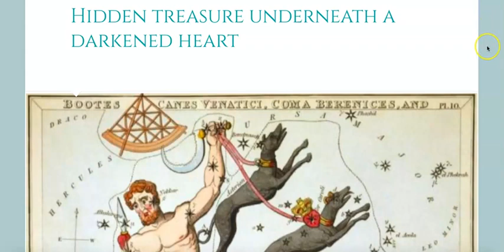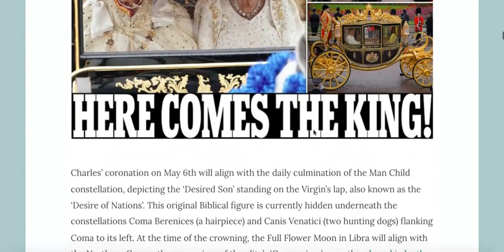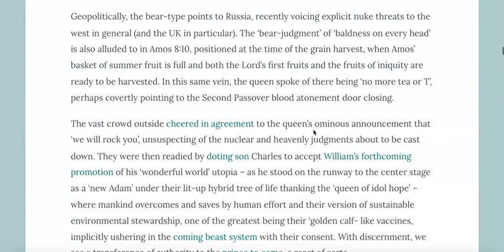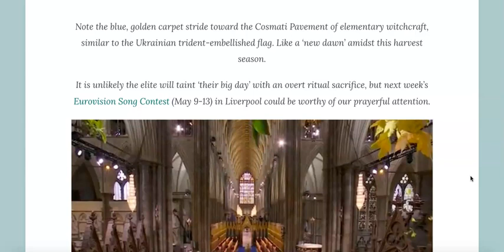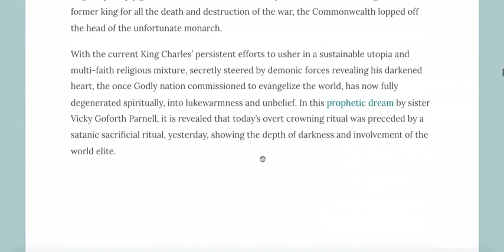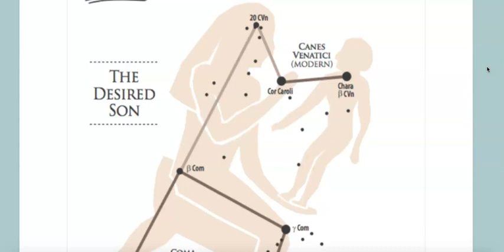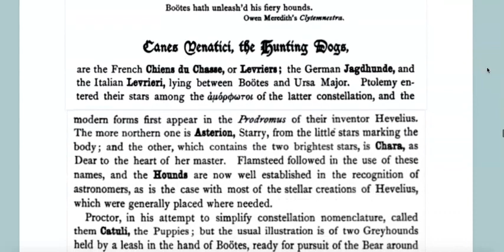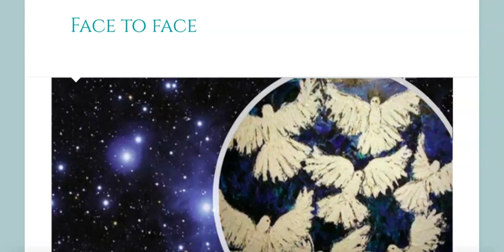Face to Face ｜ Part 1 of 5